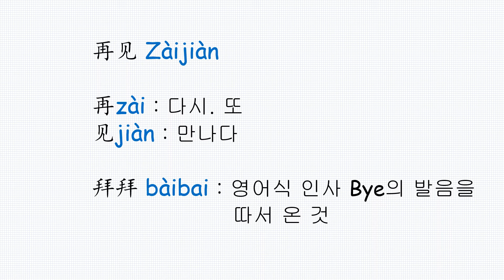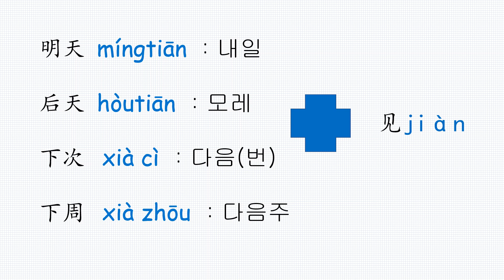매일영어중국어09. Goodbye 再见 Zàijiàn 잘 가. 안녕. 또 만나.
Goodbye  再见 Zàijiàn 잘 가. 안녕. 또 만나.